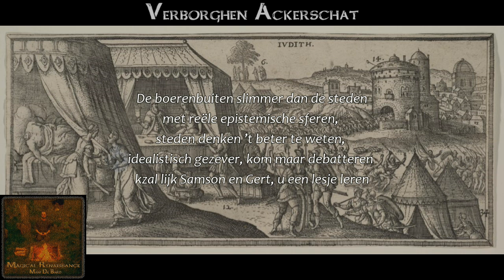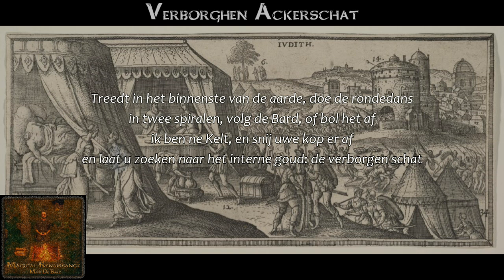7. Verborghen Ackerschat [Album: Magical Renaissance] - Mani De Bard (mystical rap)